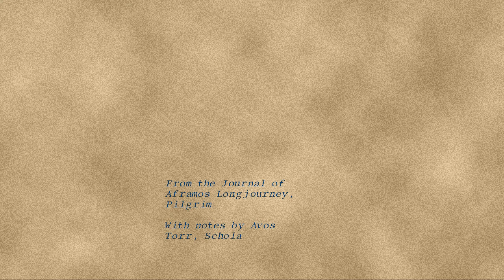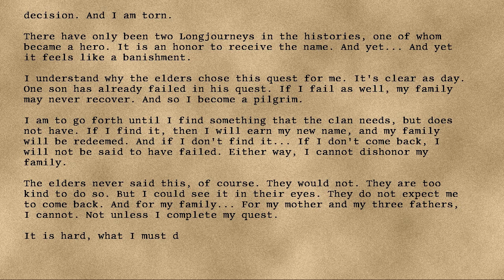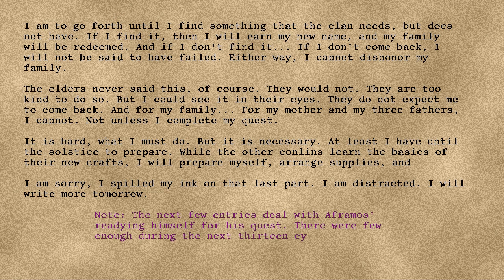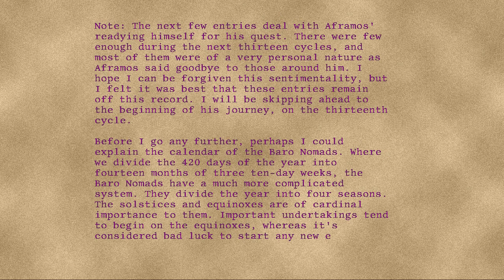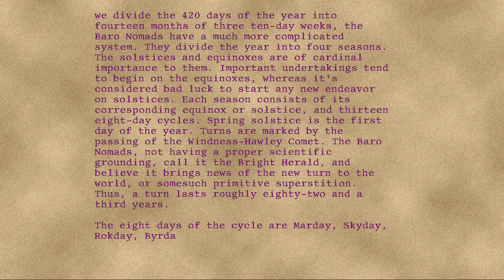Longjourney - 03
Series: Longjourney
Entry: 03
Title:
Date: 81st Turn, Seventh Year, First Cycle, Marday
Credit: DrEverettMann
Rating: +21
Wordcount: 1013
Last Edit: 26 Sep 2019 20:03
Revision: 12